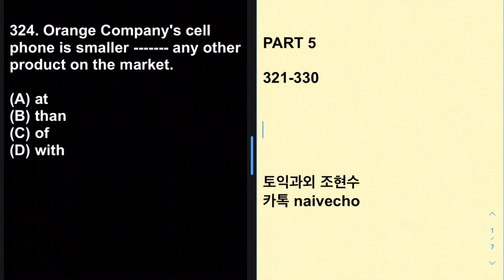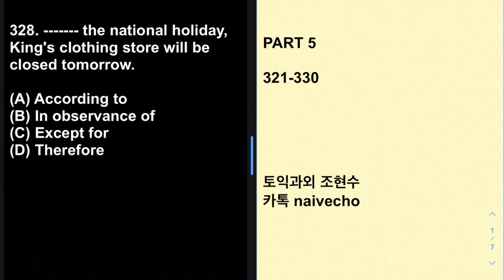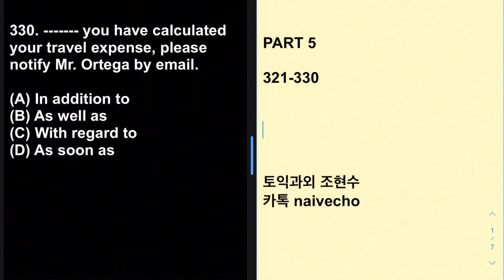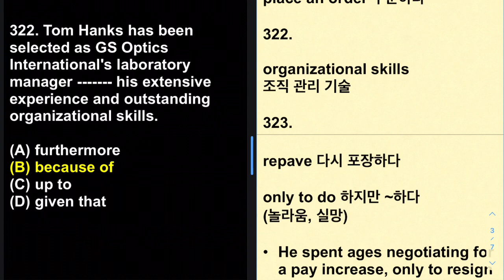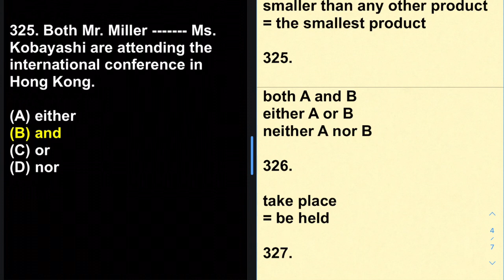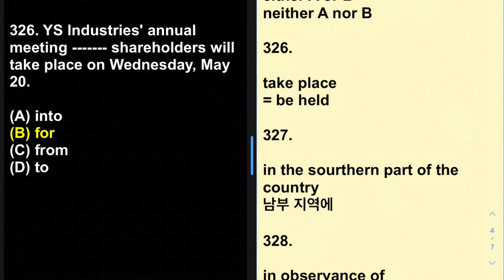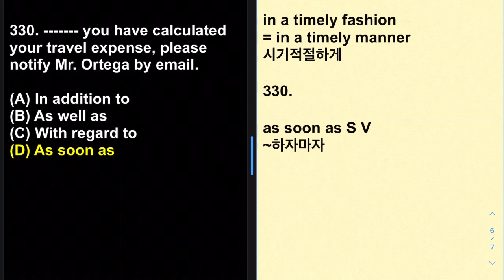토익예상문제 B 파트 5: 321-330